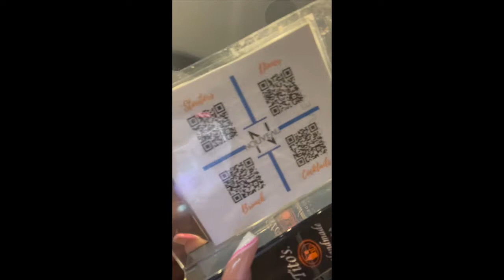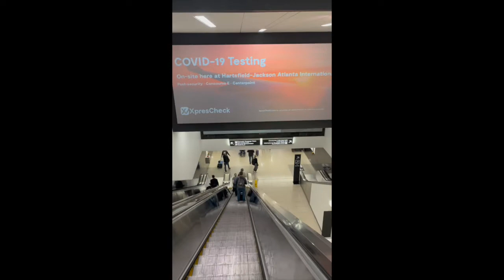Let's take a girls trip to Atlanta!!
Hi Friends! Thank you so much for stoping by! I went on a girls trip to Atlanta to celebrate my best friends 29th birthday! Feel free to interact with me in the comments!